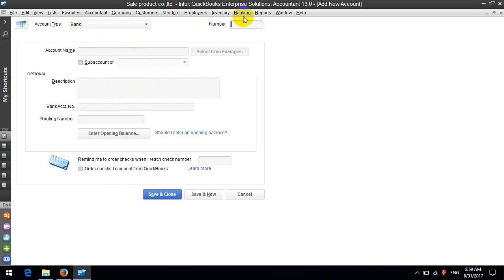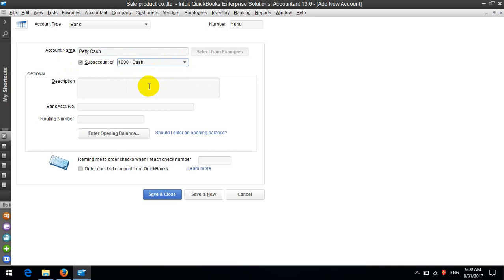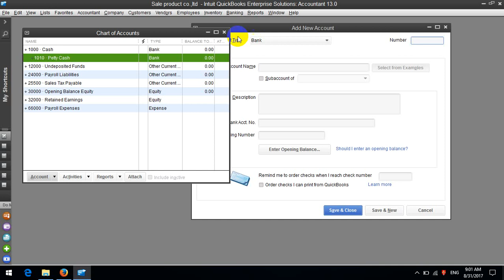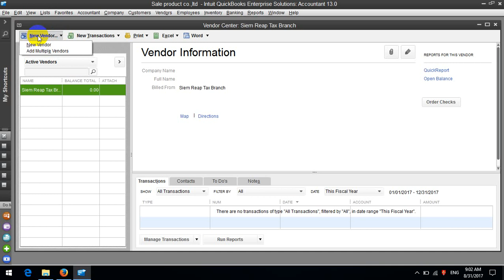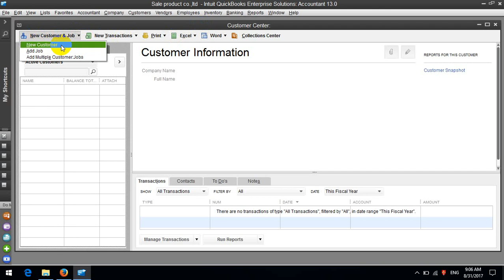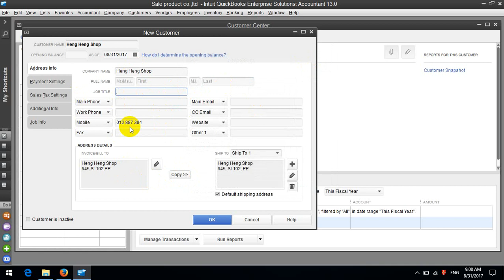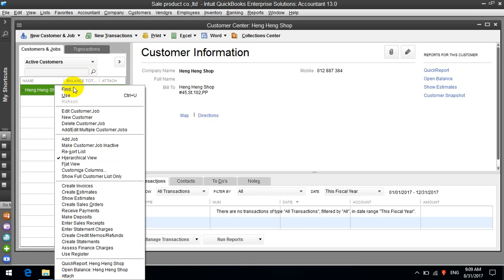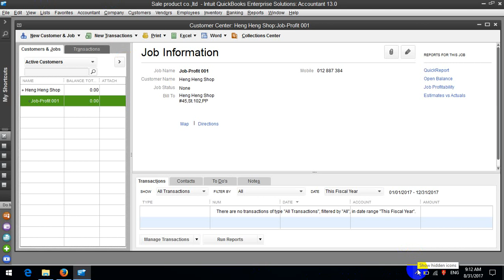Creating Vendor and Customer Center speak khmer